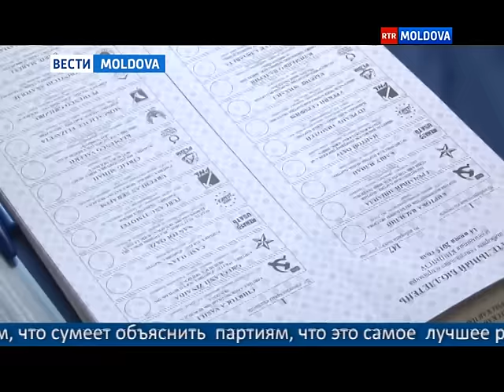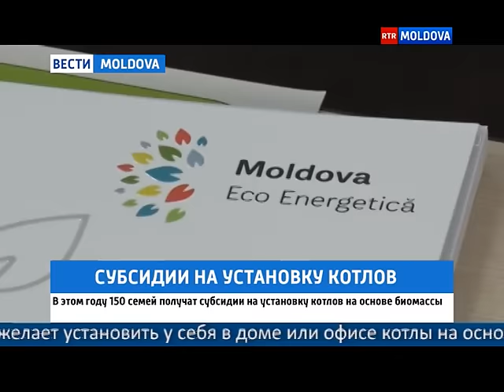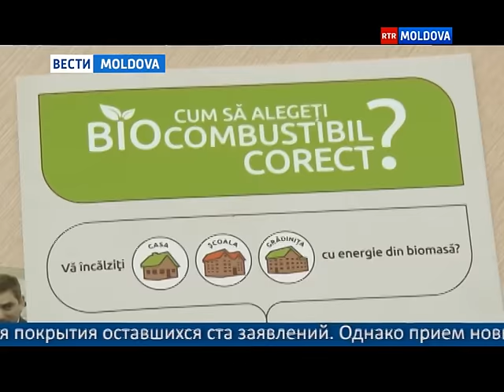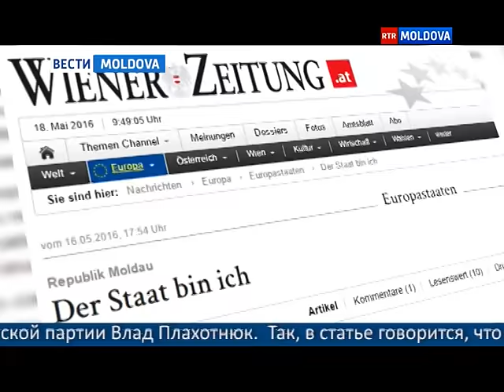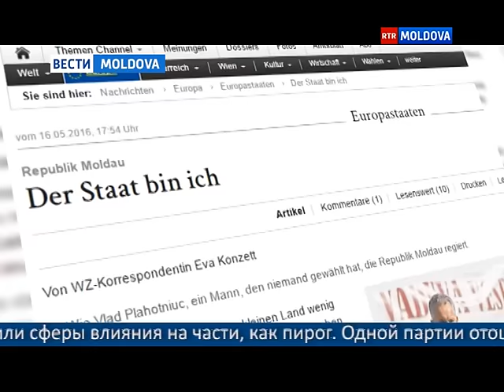18.05.2016 // 19-45 Ru